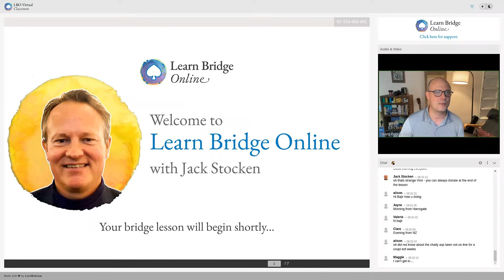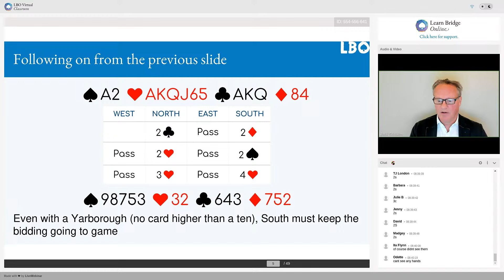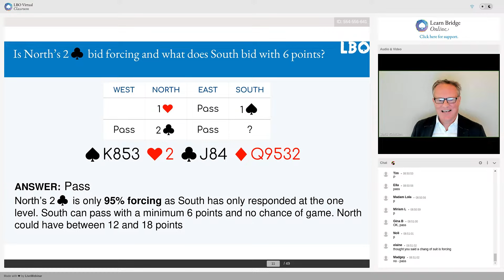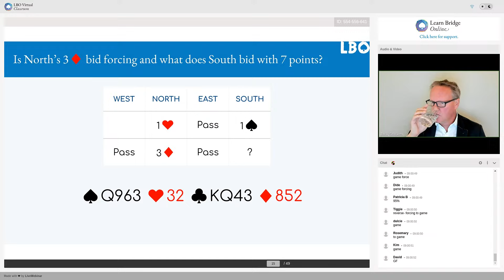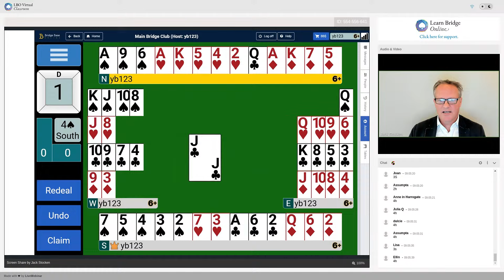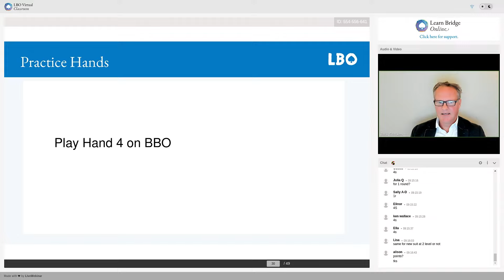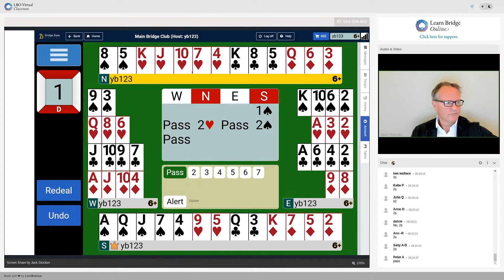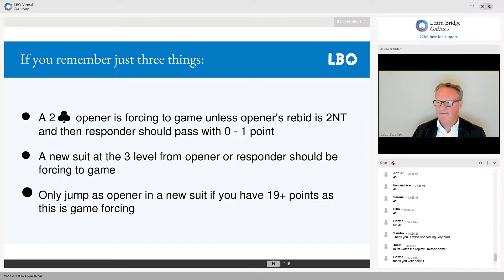Forcing or Non-Forcing? A fundraiser lesson to support Cancer Research UK - with Jack Stocken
This fundraiser lesson is free to attend with a suggested donation made directly to Cancer Research UK. Together, we can raise money for a great cause while learning bridge! We're very proud to be partnering with the English Bridge Unioin, the Scottish Bridge Union, and Cancer Research UK for this fun event for a great cause.

“I will discuss many different bidding sequences and the students will be asked which bids are game forcing and which are non-forcing, so plenty of scope for interaction. We will also look at bids that are forcing for just one round.”

This lesson is suitable for improvers & intermediate players of all bidding systems, and is expected to last approximately 50 minutes.